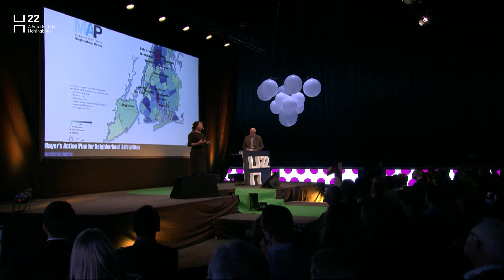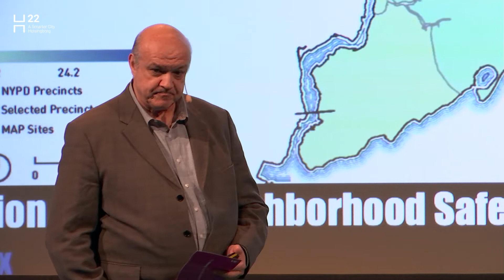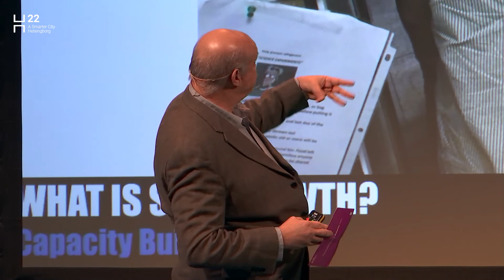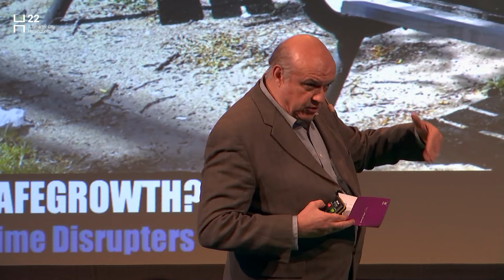Urban safety through community engagement | Ifeoma Ebo & Greg Saville New York City | H22 Summit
Ifeoma Ebo, Director of Strategic Design Initiatives, New York City, and Greg Saville,  Director, AlterNation LLC talks about strategies to build resident capacity in a community design and safety program. The successes and challenges of facilitating a co-creation process between community and government.
H22 Summit 2019, Helsingborg, Sweden
Learn more about the H22 project at H22.se